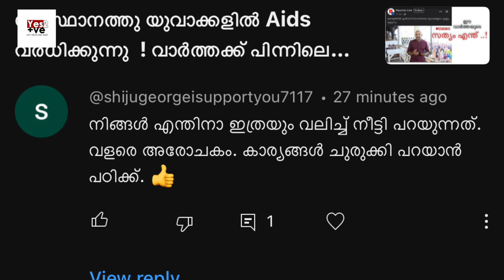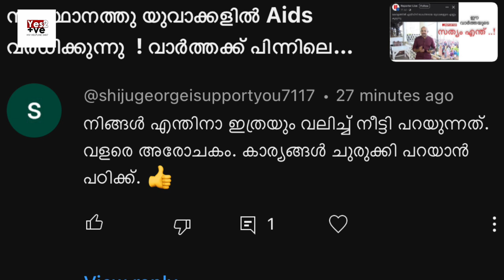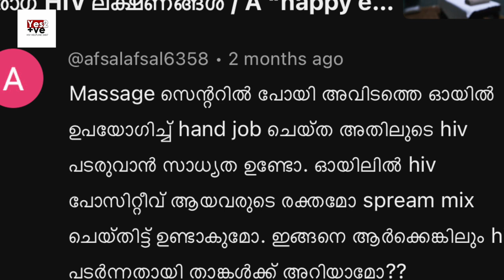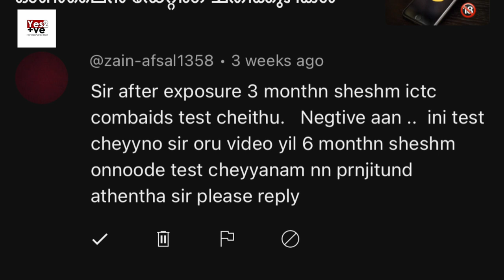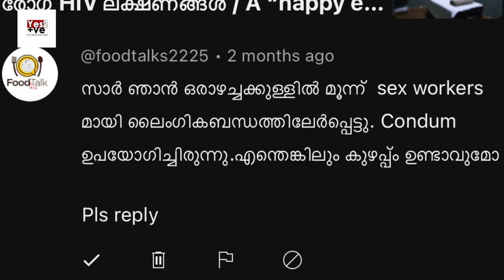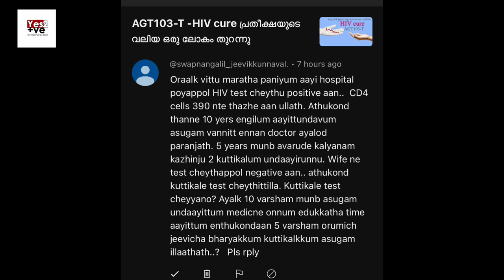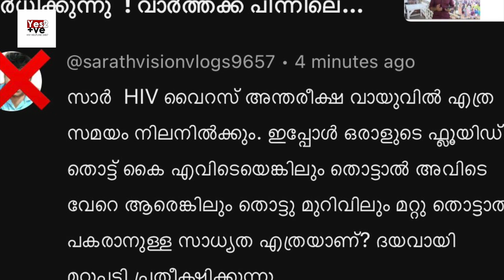HIV യെ കുറിച്ചുള്ള പ്രേക്ഷകരുടെ ചോദ്യങ്ങളും അവക്കുള്ള ഉത്തരവും